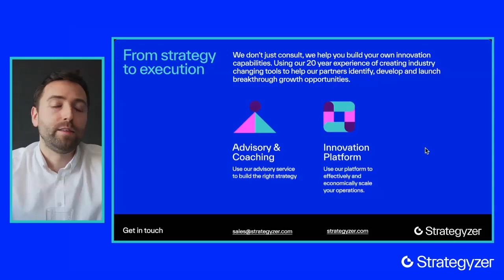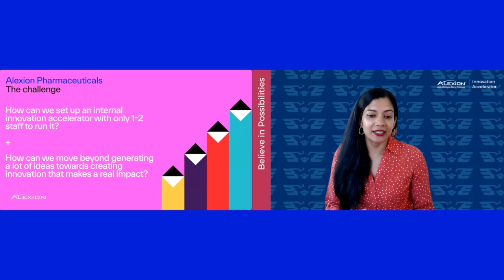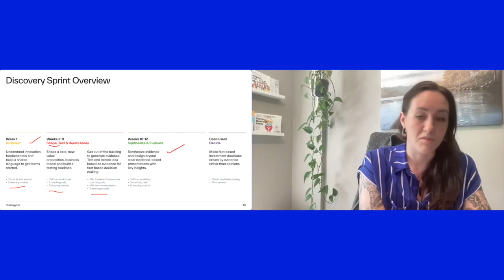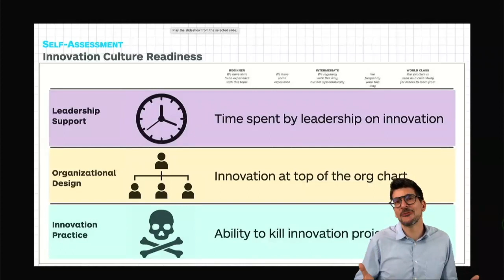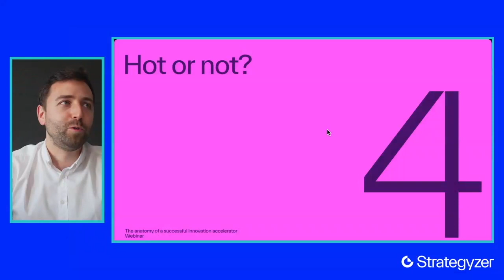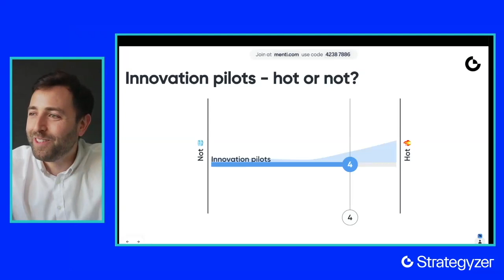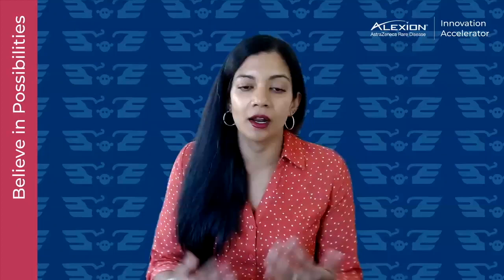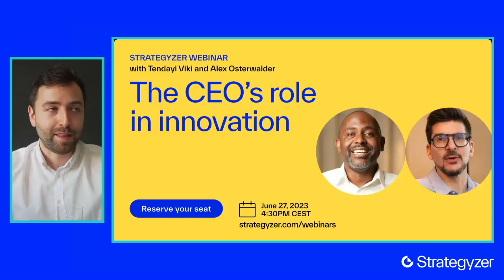The anatomy of a successful innovation accelerator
For innovation to be worthwhile, it has to produce results. It’s not enough to generate ideas or even start innovation projects if they don’t create value for your organization and customers.

That being said, many companies are out there creating a real impact with their innovation efforts.

One example is Alexion Pharmaceuticals (a subsidiary of AstraZeneca with 2,500 employees that generated $6 billion in revenue in 2020). They partnered with Strategyzer to create an innovation accelerator inside their organization to help de-risk, validate, and scale innovation projects, navigating the challenges of highly regulated environments and long product life cycles.

Ankita Deshpande, Head of Digital Health and Experience Innovation at Alexion, joined us as a special guest on our webinar to discuss her successes, learnings, and challenges leading Alexion’s Innovation Accelerator.

We're also joined by Alex Osterwalder (CEO, Strategyzer) and Sarah Boucher (Customer Success Manager, Strategyzer), who help dive deep into what successful corporate innovation accelerators look like.

If you’re a CEO or corporate innovator interested in learning how to make innovation happen in your organization, you won’t want to miss this webinar.

You should watch if you:

- Are you searching for inspiration and insights about how to run your corporate accelerator program
- Don’t know which innovation projects you should invest in
- Struggle to integrate successful innovation projects into the business
- Want to understand how many innovation projects you need to invest in to get results

🚀 Explore our courses and boost your skills in business modeling, value propositions and testing business ideas:

📌 How to Redeem:
1. Click on the course link.
2. Move to checkout page.

Don't miss out on this exclusive opportunity to enhance your business knowledge! Act fast, as this offer is for a limited time only. 🎓✨